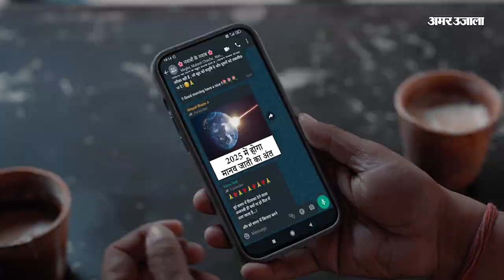UP Nikay Chunav 2023: अखिलेश के साथ क्यों दिखाई नहीं दे रहे जयंत चौधरी, 2024 से पहले क्या पक रहा?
उत्तर प्रदेश में निकाय चुनाव की गर्मी जोरों पर है, लेकिन उससे पहले लग रहा है कि 2024 की सियासी तस्वीर बनते जा रही है. सहारनपुर में प्रचार करने गए अखिलेश यादव से जयंत चौधरी ने दूरी बना ली है लेकिन चंद्रशेखर उनके करीब दिख रहे हैं. जानिए पूरी कहानी इस वीडियो में.